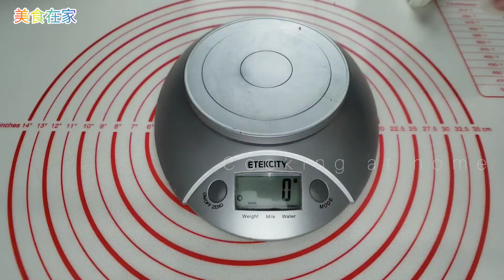[EngSub] 冬蓉月饼。入口如鱼翅，软糯香甜，配方比例详细。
大家好，欢迎来到美食在家厨房，我定居美国，我会分享美国美食，广式美食，广式点心和家乡侨乡传统美食。YouTube是我唯一，一个官方频道。如有类同的都是盗用我的视频，欢迎大家举报。谢谢

馅料材料
1900克冬瓜
30克沙糖
30克蜂蜜
20克菜油
馅每个50克一个

饼皮材料
60克油
16克碱水
2克盐
150克蜂蜜
300克底筋面粉
做成50克一个剂子

275°F度预热焗灶10分
350°F焗12分钟
1只鸡蛋黄
半只鸡蛋清
12分钟取出
薄薄擦一层蛋黄油
300°F度再焗5分钟

Song: Beautiful Rose (Solo Piano)